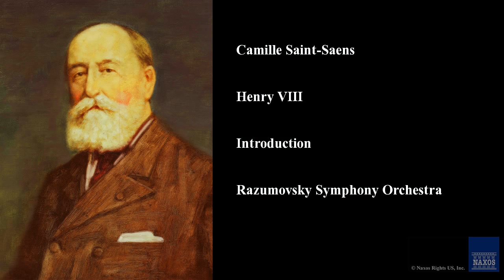Camille Saint-Saens, Henry VIII, Introduction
Camille Saint-Saens
Razumovsky Symphony Orchestra, Andrew Mogrelia,
Henry VIII
Delibes: Sylvia (Complete Ballet) / Saint-Saens: Henry Viii
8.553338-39